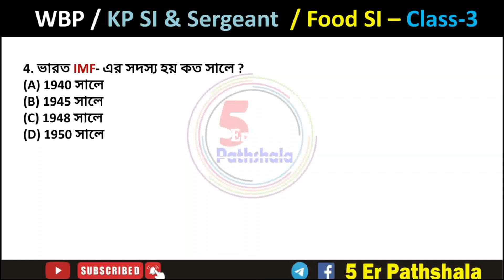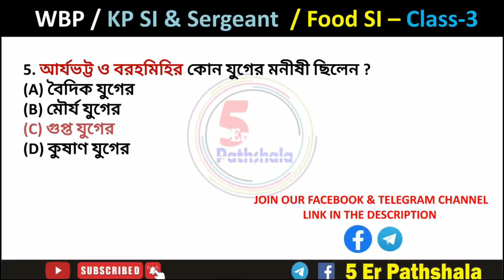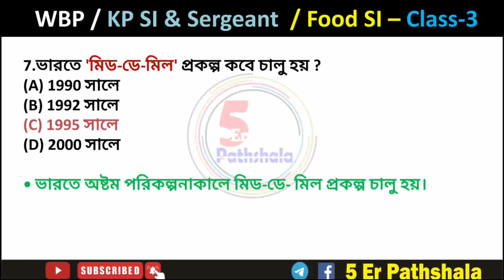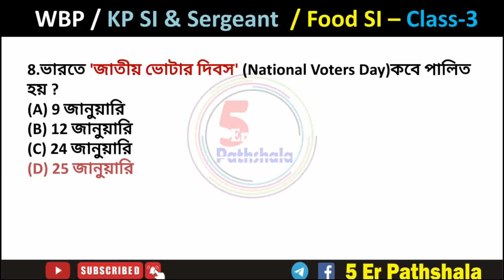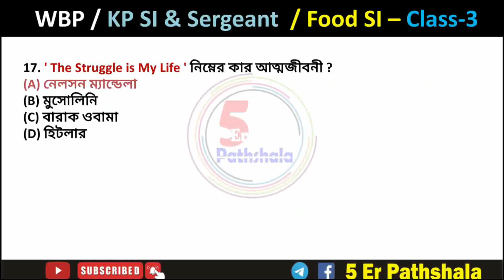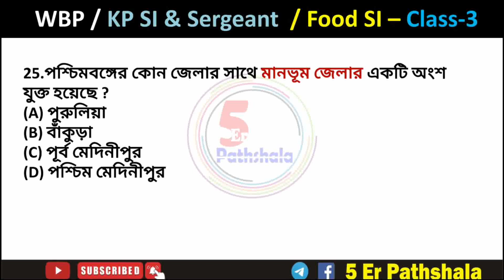WBP Constable |WB KP |Lady constable |JAIL POLICE |FOOD SI |G.K. CLASS-3 |His, Geo |5 Er Pathshala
West_Bengle_G.K.
GK_From_All_Competitive_Exam